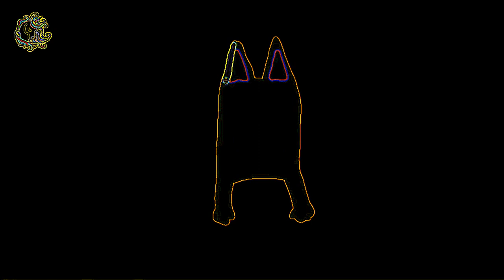Eye Care Drawing "BLUEY MADNESS DURING NIGHT, SHE CAN'T SLEEP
Eye Care Drawing "BLUEY MADNESS DURING NIGHT, SHE CAN'T SLEEP *Drawing* Disney Junior Doodles" transfromed using Eye Care Technologies to Black and Colors scheme . Watch the video and save your eyes. The light emission to the eyes in the video is reduced by 39.06 times compared to the original video.